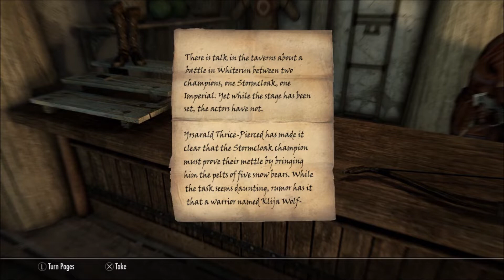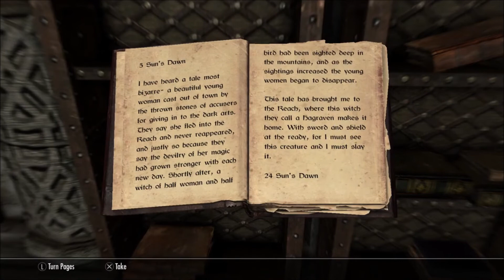Skyrim: Episode 3 - Bleak Falls Barrow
In this Skyrim adventure we head to the Bleak Falls Barrows to see what trouble and surprises await us there. Are there treasures to be had or just more foes? We will see, as we discover all the mysteries this area has to offer us this time!